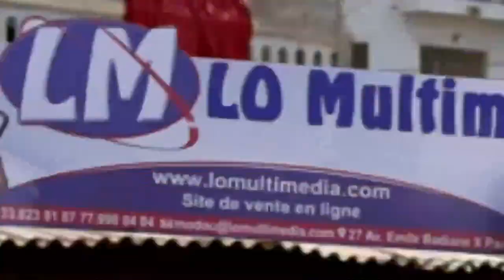E-N°04 / Assalafou Ma'al Qur'an / Mag ni ak Al Qur'an / Saison N°02